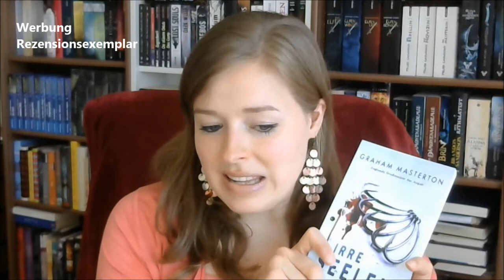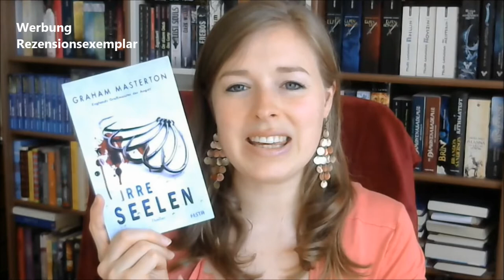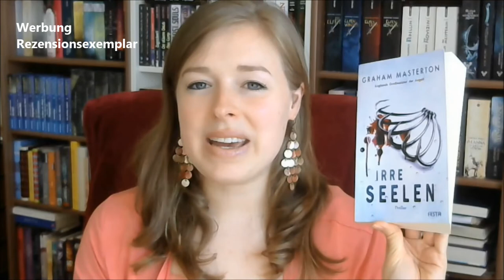[Rezension] "Irre Seelen" von Graham Masterton | Mein erster Festa Roman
Ein etwas anderer Haunted - House - Horror - Roman...

Vielen Dank an den Festa Verlag für das Zusenden des Rezensionsexemplars!

*Werbung, da kostenloses Rezensionsexemplar